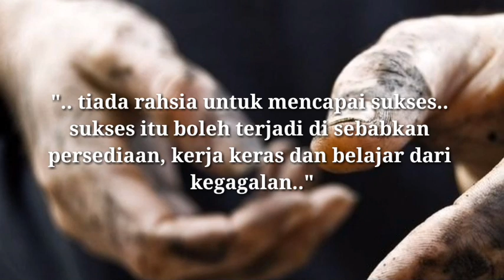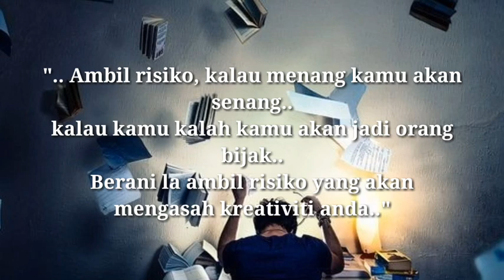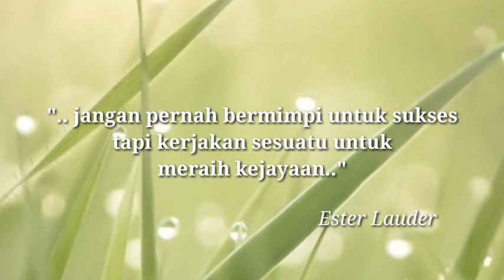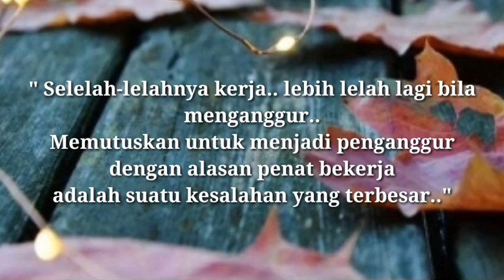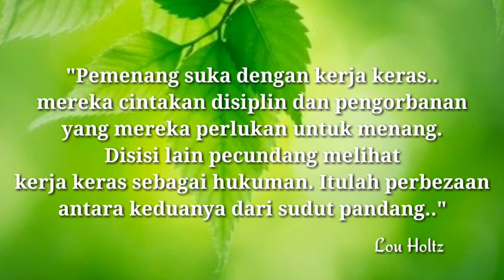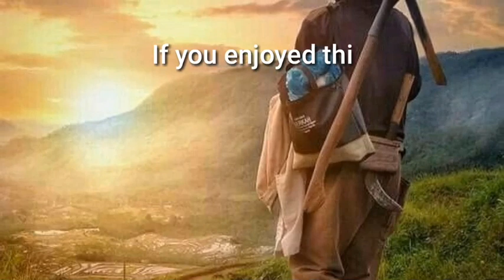Kerja keras adalah kunci kesuksesan | Kata-kata Semangat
√ There is no secret to achieving success. The success can be due to inventory, hard work and learning from failure.
- Collin Powell -

√ When you do something noble and beautiful but nobody is defending it, do not be sad because the sun looks pretty every morning even though most of its audience is still sleeping.
- John Lennon -

√ Be firm about yourself, throw away negative thoughts and do your best. Anxiety is only their desperate possessions.

√ One way to do a great job is to love what you do.
- Steve Jobs -

√ Take risks, if you win you will be happy. If you lose you lose you will be a wise person. Dare to take risks that will hone your creativity.

√ Never dream to succeed but do something to succeed.
- Ester Lauder -

√ It does not have to be great to start something but you have to start to be great.

√ Great people throughout history are those who work more than talking.
- Habiburrahman El Shirazy -

√ The reason why many people are unaware of opportunity is because opportunities always appear in the form of hard work.

√ The first thing I wake up in my life to be able to face the day with passion is to create as much positive thoughts as possible.
- Merry Riana -

√ Some people dream to succeed, while others still get up in the morning and make it happen. Then get your dream come true.
- Wayne Heizenga -

√ High spirit of enthusiasm does not guarantee us success. But without enthusiasm we certainly will not succeed. Choose it for excitement.

√ Beat the tiredness. Exceptional spirit will defeat agonizing tiredness.

√ Later it worked more tired when it was unemployed. Deciding to become unemployed on the grounds of tired work is a major mistake.

√ Your future is created by what you are doing today is not tomorrow.
- Robert Kiyoski -

√ Success is not about success but rather consistent. The hard work done consistently leads you to success and success will follow.
- Dwayne Johnson -

√ The winner likes hard work. They love the discipline and sacrifice they need to win. On the other hand, losers see hard work as punishment. That's the difference between the two from the point of view.
- Lou Holtz -

√ Even if you're on the right track, others will go ahead of you if you just sit still. Free only.
- Will Rogers -

√ The lift to success is broken. You have to use the steps one step by step. There is no shortcut to success.
- Joe Girard -

√ Do not rely heavily on anyone in this world. Even your own shadow will leave you when you are in the middle of the gloom.
- Albaz Poetry -

Thanks..!